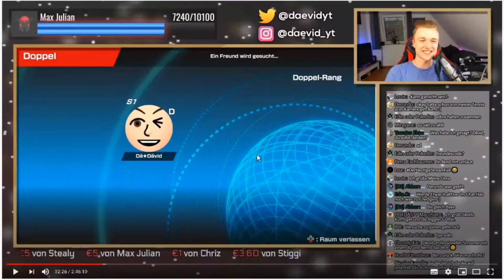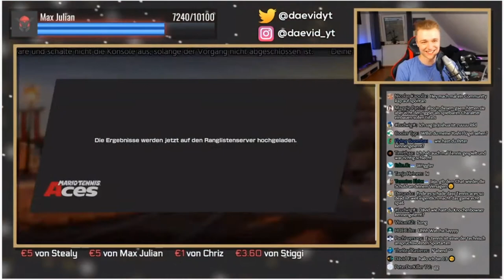Ich Und Dävid Spielen Mario Tennis Aces l Alt´s Videos l OLD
Willkommen Zu Mein 1st Folgen zu Dävid´s Stream Highlights